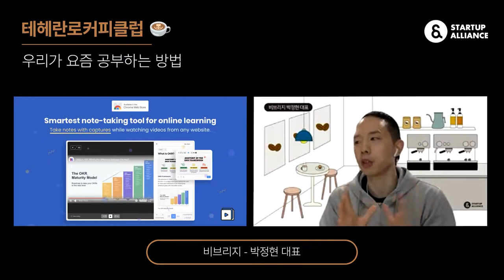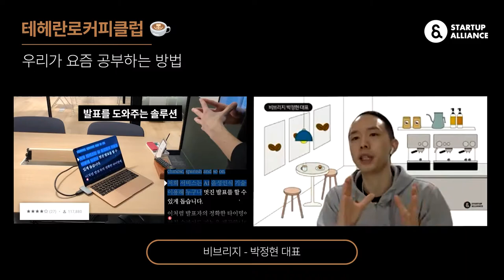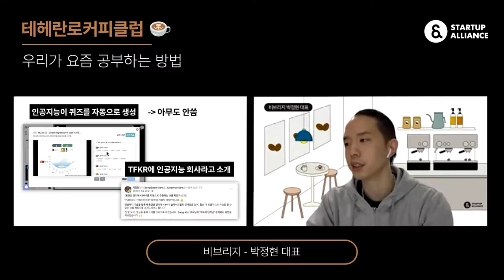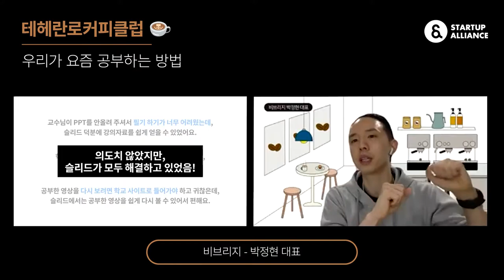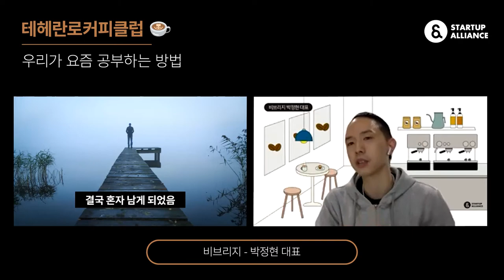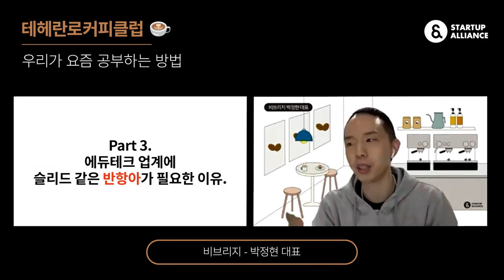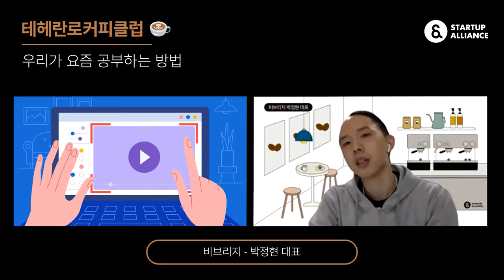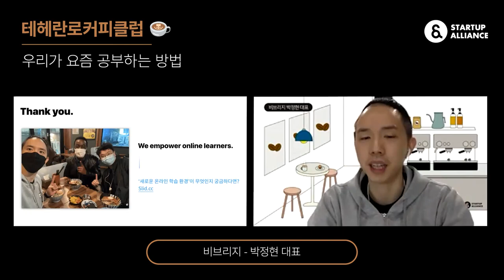[테헤란로커피클럽] 비브리지 박정현 대표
138회 테헤란로커피클럽은 "우리가 요즘 공부하는 방법"라는 주제로 2021년 4월 28일에 진행되었습니다.

온라인 강의를 듣다가 동영상 화면을 캡처해서 필기할 수 있는 동영상 캡처 필기노트 '슬리드' 를 서비스하는 비브리지의 박정현 대표가 전하는 창업기를 영상으로 만나보세요!